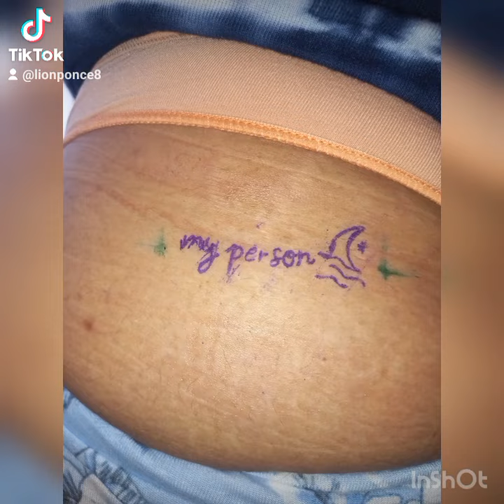tatauando en mejicanos y por la mtep3c de isss ...san salvador